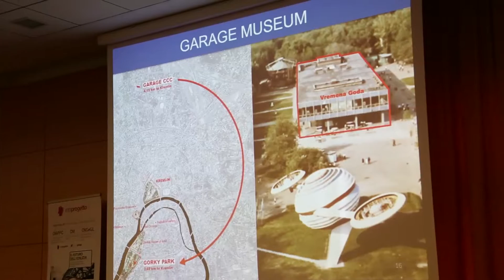Intervista a Luca Gennero - DOTT. GALLINA - Padova 2 Marzo 2017